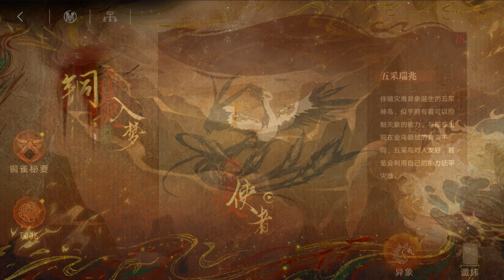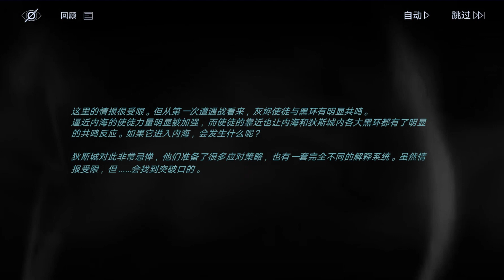Path to Nowhere Song of Solar Sacrifice TS0-2 使者